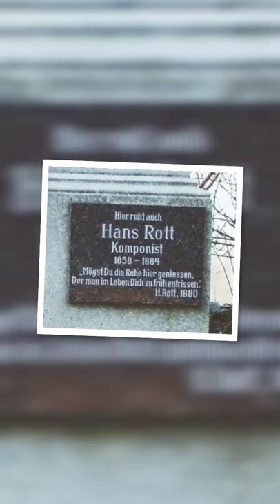Happy 160th Birthday Hans Rott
Hans Rott